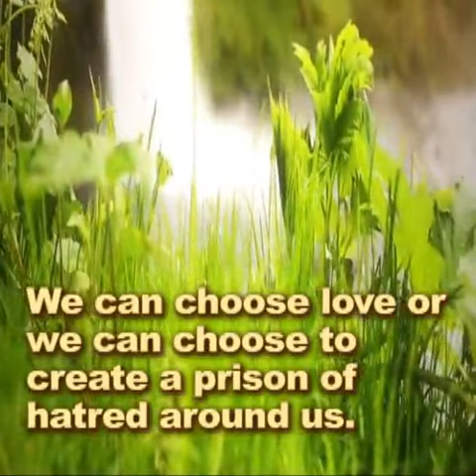11-03-2023 THOUGHT FOR TODAY